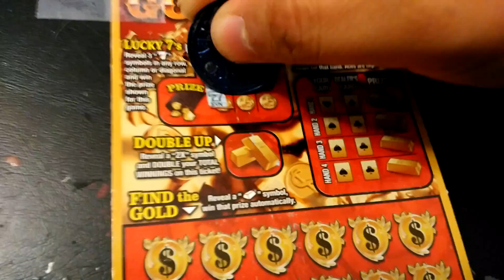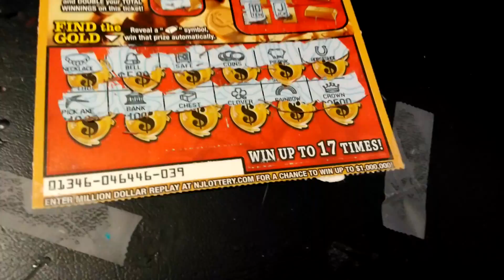NEW JERSEY SCRATCHOFF (MR.EVERYTHING)#03